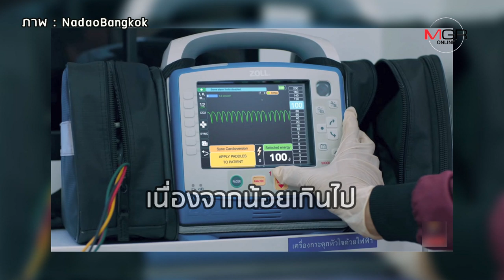บทลงโทษอ่อน! ไม่หลีกทาง ‘รถพยาบาล’ ปรับแค่ 500 บาท